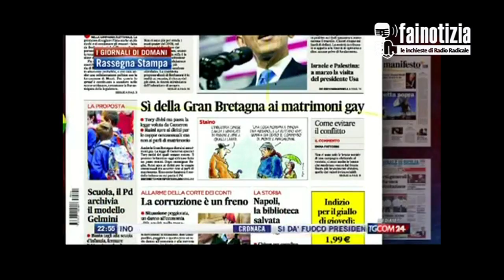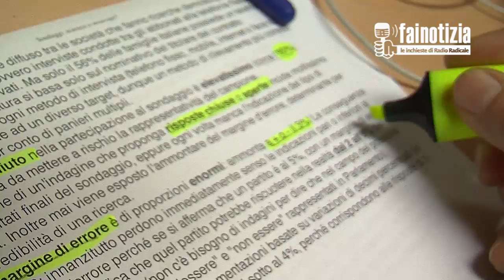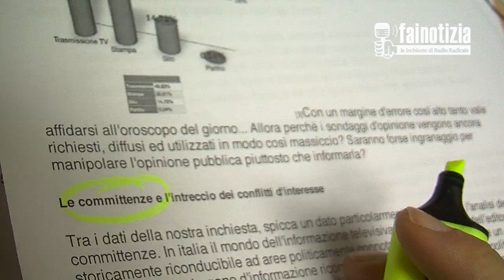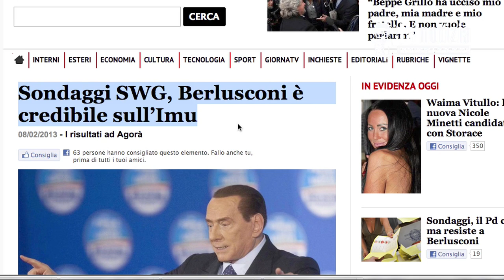Se i sondaggi influenzano il risultato elettorale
Servizio di Simone Sapienza
TESTO
La prima inchiesta sul rapporto tra sondaggi e media. La denuncia dei Radicali
"Avete presente il momento topico dei talk show in cui gli ospiti designati sono chiamati a commentare "i freddi numeri" scaturiti dai sondaggi? Oppure: avete presente quello della zuffa tra politici di parti opposte che si presentano con "dati alla mano" altrettanto opposti? Vi siete sempre chiesti come sia possibile che anche sondaggi affini riportino risultati divergenti? Semplice: perché i sondaggi d'opinione nell'antidemocrazia italiana si sono ridotti a strumento di propaganda."
Inizia così l'inchiesta realizzata da radicali italiani sul rapporto tra sondaggi elettorali e media.
La conclusione è che per quantificare quanti punti percentuali vale l'acquisto di Balotelli o l'uscita su Mussolini o la performance di Berlusconi da Santoro  forse più che ai sondaggi diffusi  dai media converrebbe affidarsi all'oroscopo. Il problema è che, spiegano sempre i radicali, i sondaggi sono usati da tv e giornali  per orientare l'opinione pubblica piuttosto che per informare.

I difetti metodologici dei sondaggi elettorali sono diversi, come spiega Romano Scozzafava, docente di calcolo delle probabilità alla sapienza.
Innanzitutto il campione, a dir poco irrisorio: 800-1000 persone, in pratica l'opinione di uno è ritenuta rappresentativa di 50mila elettori. Poi il metodo di rilevazione, che intercetta intercetta soprattutto  le famiglie che hanno un telefono fisso, il 56% del totale. Inoltre il tasso di rifiuto è altissimo: circa l'80% più che sufficiente a metter e a rischio la rappresentatività del campione. Nella maggior parte dei casi poi non si sa nulla sulle domande rivolte all'intervistato: se cioè la risposta è libero oppure se viene sottoposta una lista predeterminata, in un tipo di indagine in cui  le opzioni e l'uso o meno di risposte chiuse sono determinanti.

Il margine di errore infine è del 3% cioè quando scrivono che un partito è al 5% significa che la sua forchetta è tra il 2 e l'8% e quando ci dicono che un partito è aumentato dello 0,3% significa che due persone hanno cambiato opinione.

C'è poi un'altra questione: l'analisi delle comittenze. I grafici pubblicati dai radicali - relativi ai sondaggi pubblicati sui media nel 2012- mostrano un legame tra determinati sondaggisti e determinate fonti di informazione. E in Italia, come noto, ogni talk show o giornale è politicamente vicino a questo o quello schieramento.
Per fare un esempio basta considerare  gli esiti attribuiti al "ritorno in campo" di Berlusconi: mentre i sondaggi di riferimento per il centro destra parlano già di notevole rimonta, quelli commissionati dai settori vicini alla sinistra tendono a sottovalutarne la ripresa.

Esiste un pericolo di "cattura" dell'istituto demoscopico da parte dei suoi committenti principali?
La serietà professionale può esistere a prescindere da qualsiasi commitenza, ma  i cittadini -e i telespettatori- dovrebbero sapere se esistono eventuali conflitti di interesse.
Qualcuno sapeva, come pubblicato in un articolo de Il Fatto, che il capo della Tecnè, che lavora con l'Unità e Sky, era stato responsabile dell'ufficio elettorale dei Ds? O che una finanziaria della Regione Friuli Venezia Giulia possiede il 30% della SWG, che lavora con Rai Tre? O che il capo della Tecnè, che lavora con l'Unità e Sky, era stato responsabile dell'ufficio elettorale dei Ds?  C'è poi Euromedia research, di Alessandra Ghisleri, che fa rilevazioni per Berlusconi e Ipsos, di Nando Pagnoncelli, che lavora con Ballarò .
Ma perché allora si continua a dare tanta rilevanza ai sondaggi? Per influenzare e manipolare l'opinione pubblica. La diffusione dei sondaggi, che non a caso è vietata nei 15 giorni precedenti le elezioni, si fonda sugli stessi meccanismi di persuasione su cui si fondano la pubblicità e le mode: le persone tendono a ritenere maggiormente validi comportamenti o scelte effettuate da un elevato numero di persone.